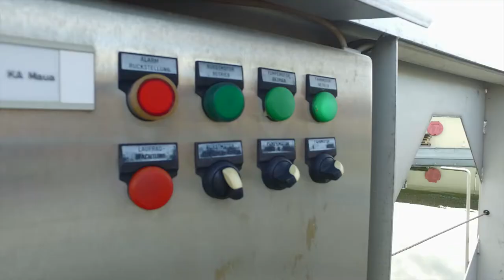Unsere Stadtwerke-Superhelden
Ganz ehrlich, ohne Quatsch, unser absoluter Ernst:

WIR LIEBEN UNSERE AZUBIS! 💙💛🧡

Und weil wir unsere Superhelden in den letzten Wochen so gefeiert haben, gibt´s jetzt noch mal ein Zusammenschnitt aller Videos, quasi als Grande Finale mit (fast*) all unseren Stadtwerke-Superhelden (*die anderen stellen wir euch nächstes Jahr dann vor).

👉 Unsere fabulous FABs
👉 Unsere incredible Immos
👉 Unsere energetic EBTs
👉 Unsere immortal ITlers
👉 Unsere marvelous Mechas
👉 Unsere rapid RLBs
👉 Unsere fearless FIFs
👉 Unsere fantastic FATs